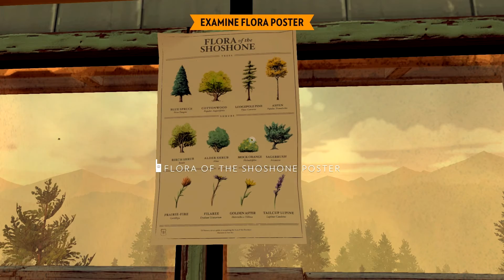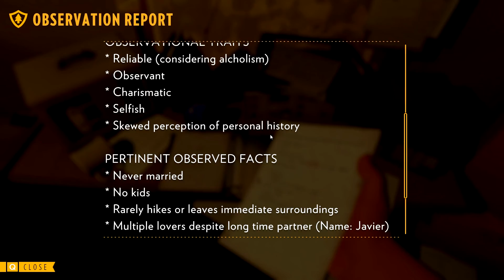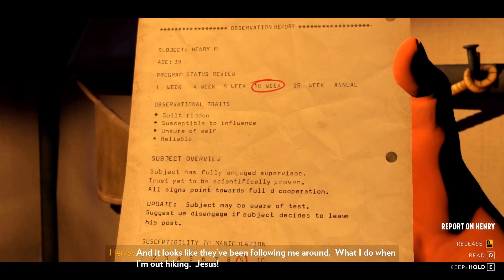Let's Play Firewatch w/ Square Mario Part 5: WHO IS DOING THIS?!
➵Hey guys, and welcome to back to Firewatch! Last time, we discovered that a strange group of people have been spying on our conversations with Dililah! After investigating for awhile, we were attacked when we found an abandoned walkie-talkie on the ground. We must now head to Wapiti Meadow, a location mentioned in the stalker's papers, but discovered it to be fenced off. We head too the June Fire's control site and manage to pick up a hatchet that has been left behind, allowing us to break through the fence to Wapiti Meadow. But something terrible happens after heading inside and finding out some dark secrets...

▶Help me by:
●Disabling Your Adblocker!
●Leaving a comment, rating, and sharing this video!
●Watching in 1080p60 for the most enjoyable experience!

▶This is a shorter, multi-part series where we play through Firewatch together! Henry is your typical Colorado citizen living a happy life until his wife Julia begins experiencing memory loss and is diagnosed with dementia. He feels lost until he notices an advertisement for a watchguard opening in the Wyoming wilderness. Now he is faced with all sorts of adventures and problems he must solve as a ranger. He meets Delilah, who aids him through his days from a radio.

▶Software:
●Recording: Fraps
●Streaming: OBS
●Video Editing: Sony Vegas Pro 13
●Photo Editing: Adobe Photoshop

▶PC and Hardware:
●CPU: Intel Core i7-4790k
●CPUFAN: Corsair H60
●GPU: Gigabyte GeForce GTX 1060 6GB
●MOBO: MSI B85-G43 Gaming ATX
●RAM: Crucial Ballistix Sport 16 GB DDR3
●HDD: Seagate Barracuda 500GB
●SSD: PNY 480GB
●PSU: Antec 450w
●TWR: Corsair Alpha Spec (Black and Red)
●Headset: Logitech G230
●Microphone: Blue Snowball (Orange)
●Keyboard: Corsair Gaming K70 RGB (Cherry MX Brown)
●Mouse: Corsair M65 RGB
●Mousepad: Suriora Extended Mousepad (Black and Red)
●Monitor: LG 27"MP36HQ-B
   Second: LG Flatron E2250T
●Webcam: Logitech HD Webcam C695

●Thumbnail: Me

●Outro: None